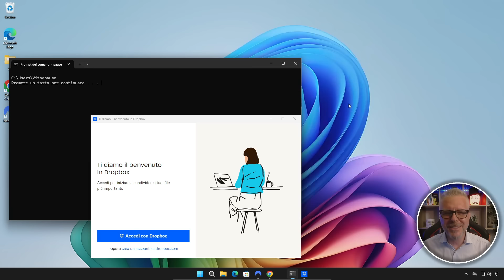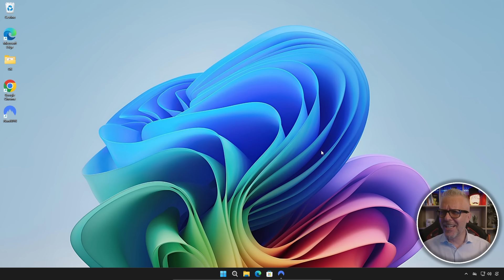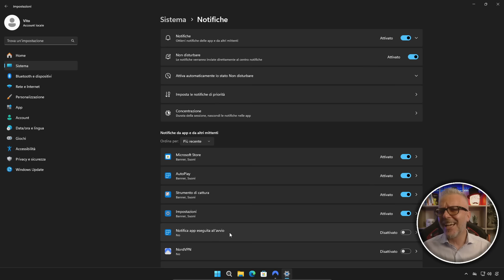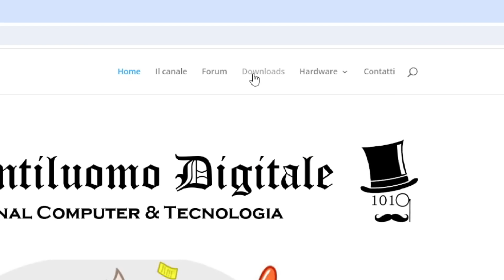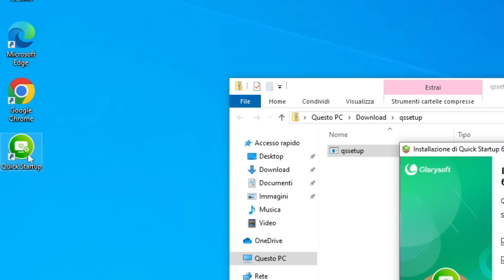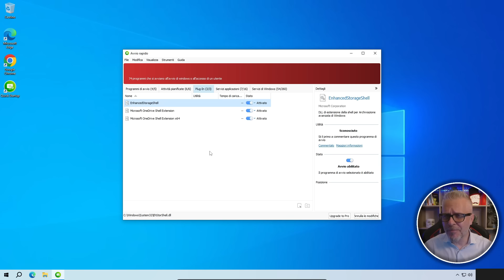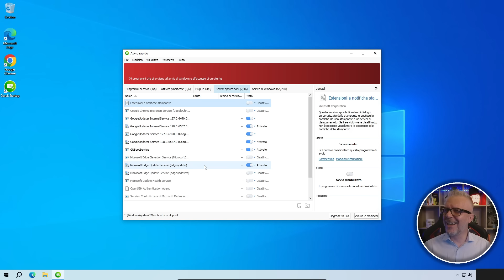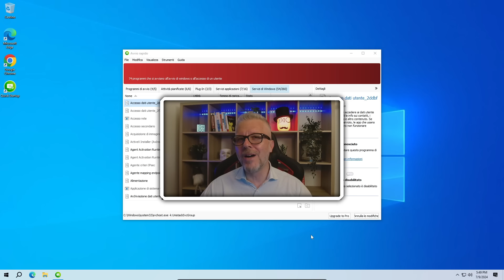Attiva SUBITO questa opzione NASCOSTA su Windows!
Scopri come migliorare le prestazioni, la sicurezza e la stabilità del tuo PC attivando una funzione nascosta su Windows! In questo video, ti mostrerò l'importanza di abilitare la notifica delle app eseguite all'avvio su Windows 11, una funzionalità spesso trascurata che può aiutarti a mantenere il tuo sistema operativo più snello e veloce. Inoltre, parleremo di come utilizzare il software Quick Startup, utile anche per gli utenti di Windows 10, per gestire in modo efficace le applicazioni che si avviano automaticamente con il sistema. Segui questi semplici passaggi per ottimizzare il tuo PC e migliorare la tua esperienza d'uso.